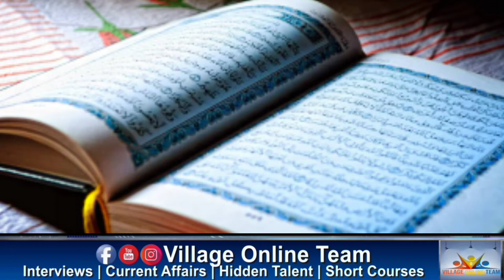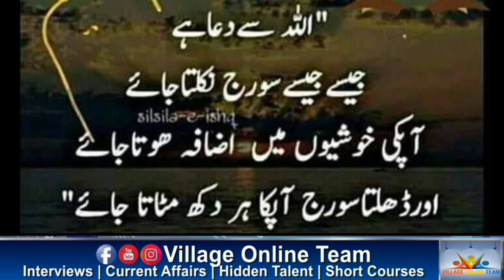Ramadan 2020 | 2 Time Ramadan Month in One Year | ایک سال میں رمضان کے دو مہینے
In this Video we show ramadan with coronavirus and ramadan 2020 a holy month we fasting during covid-19. In islam, muslims, iftar and muslim, رمضان lockdown specially in uk about coronavirus update and prime minister thanking what is ramadan, pandemic, prayers because every one watch , trt news watch ramadan vlog, ramadan fasting, china, virus, aljazeera news, middle east, aljazeera live, religion, iftar recipes, 2020 and tata motors also making sops on ramadan kareem, tata motors ramadan. IN middle east, ramadan song, ramadan video and ramadan story,Every mulim say ramadan mubarak, , ramadan, muslims, ramadanfasts, fasting, eid, muslimsfasting, ramadanfastingbenefits, ramadanfastingrules, ramadanfastingexplained, why do people fast during ramadan? why do muslims fast during ramadan?
why does ramadan change dates? ramadan amid coronavirus or ramadan month, how ramadan will be, holy month of muslims?